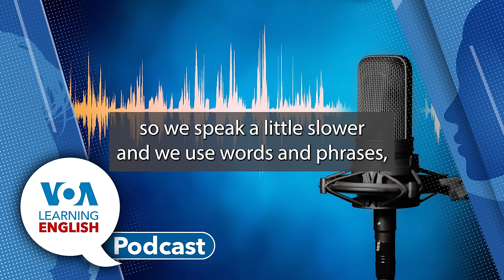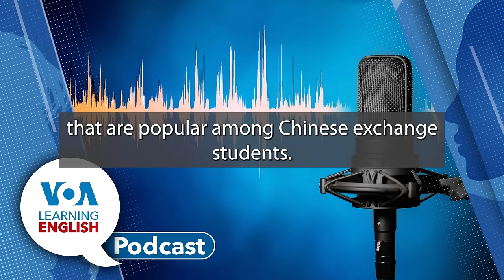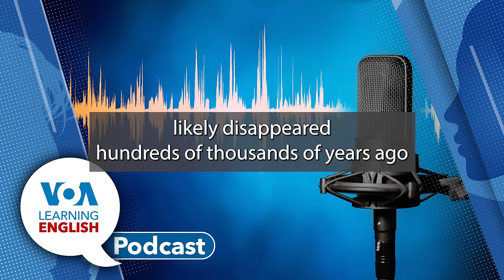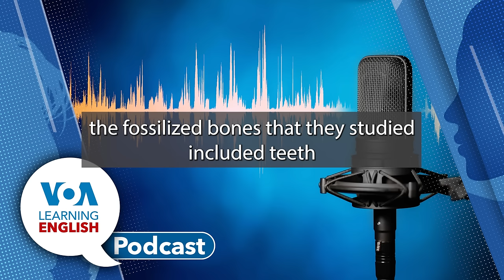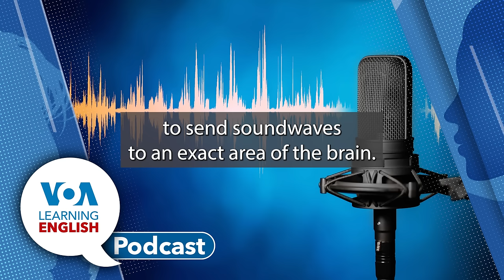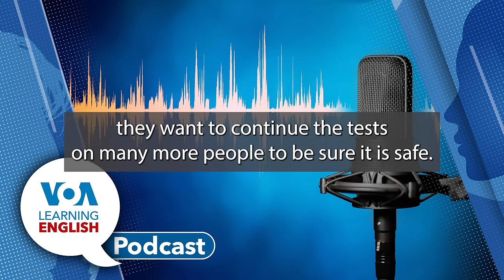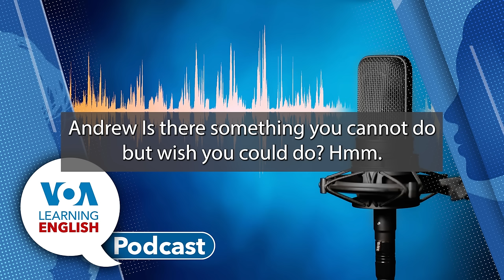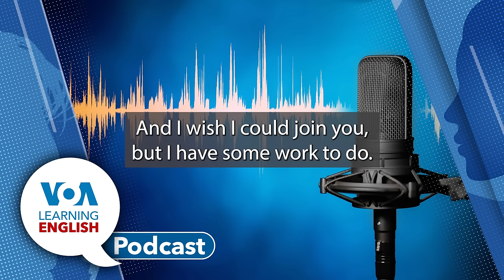Learning English Podcast - Cyber Kidnapping, Large Apes, Alzheimer's Drug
First: In the U.S. and other countries, criminals posing as Chinese officials are targeting Chinese students studying abroad and their families in a cyber fake-kidnapping scheme. Faith Pirlo and Andrew Smith tell all about the problem.

Next: A new study shows that a large ape species that disappeared from existence hundreds of thousands of years ago probably was a victim climate change. Gregory Stachel reports.

Next:  It's time for the LE Health and Lifestyle Report. A scientist in West Virginia is testing a new way to deliver drugs that help slow down the effects of Alzheimer’s disease. Dan Friedell explores the method called "focused ultrasound." After his report, he meets with Dan Novak in the studio to discuss Alzheimer's, and its treatments, further.

Time for LE's Lesson of the Day.  Andrew Smith and Jill Robbins base their instruction on the LE video series Let's Learn English, Level 2. Do you "wish" to learn English? Andrew and Jill explore the verb "wish" in today's lesson.